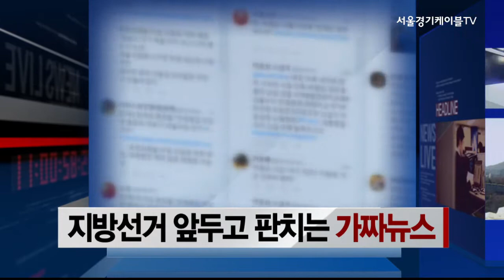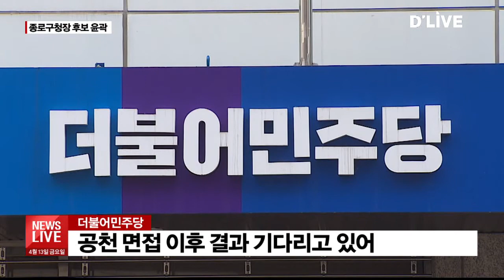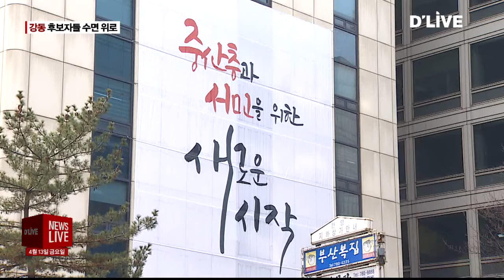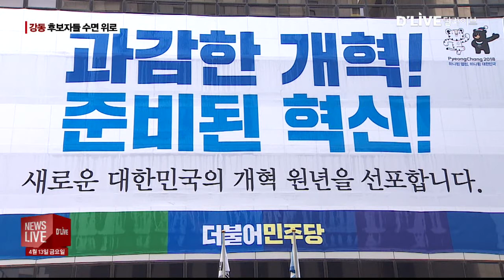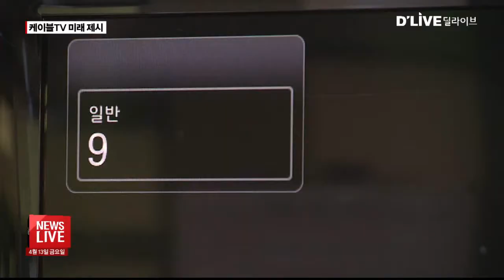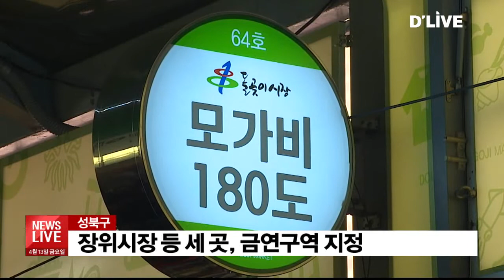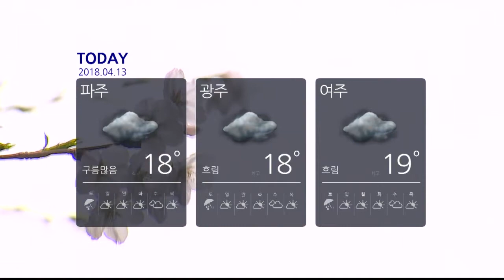2018.04.13_뉴스라이브(서울경기케이블TV뉴스)